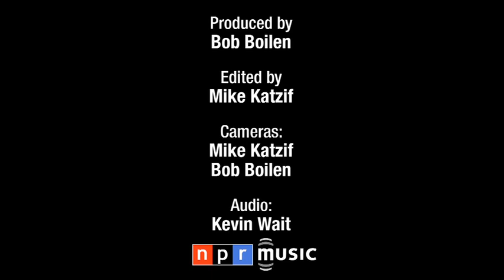Local Natives: NPR Music Tiny Desk Concert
The L.A.-based indie-rock band plays buoyant, infectious songs that brim with sunny melodies and three-part vocal harmonies. Local Natives' members bring their euphoric choruses and clattering Afrobeat rhythms to the NPR Music offices for a stirring acoustic set.

Set List:
"Wide Eyes"
"Cards & Quarters"
"Airplanes"